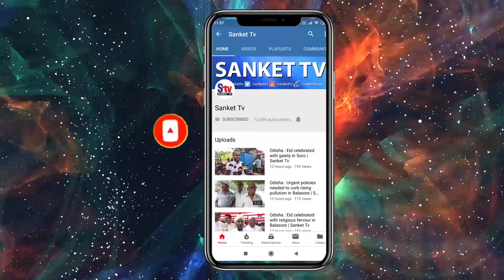Odisha : BMS stages protest against Labour Department at Balasore | Sanket Tv